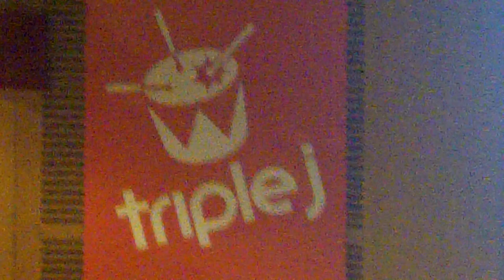Lovefoxxx from CSS shows her tatts